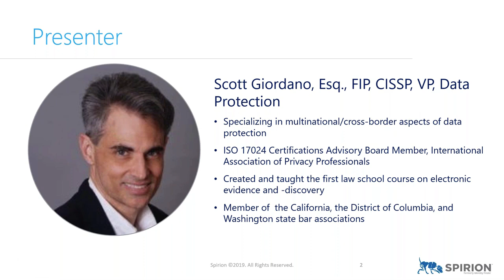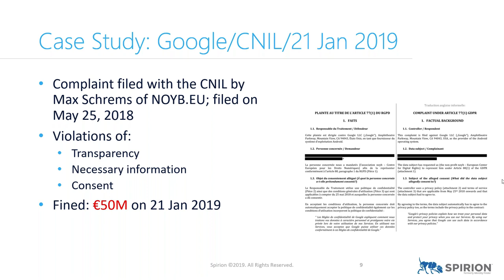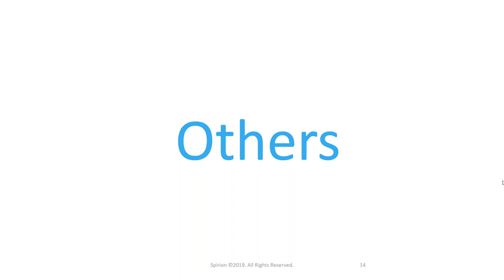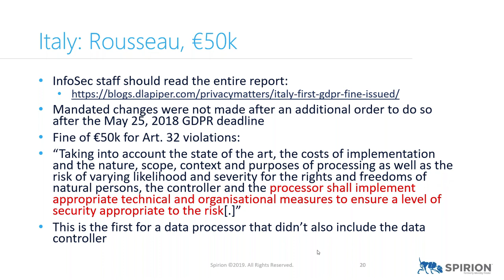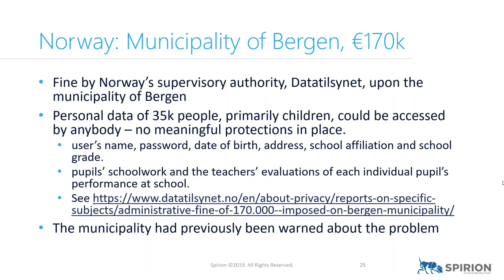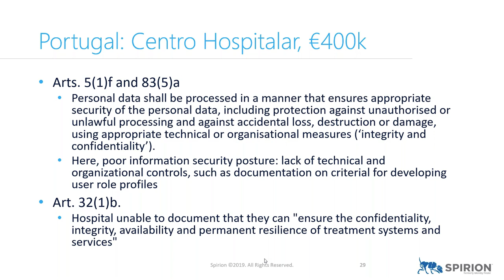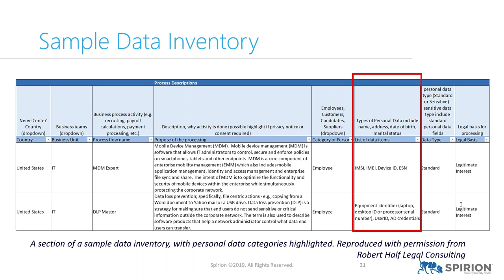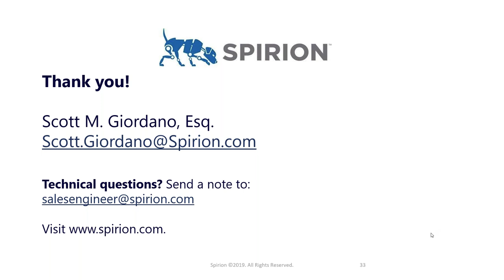The GDPR, Year One in Review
to view more videos on this topic.

After the May 25, 2018 deadline for compliance with the EU’s General Data Protection Regulation (GDPR) passed, many data protection professionals expected to see strict, if not draconian, enforcement of the Regulation by EU supervisory authorities.

However, according to law firm DLA Piper, in the first eight months since enforcement of the GDPR began, about 59,000 breaches have been reported to EU regulators but only 91 fines have been issued. Of these fines, only a few were considered noteworthy, including Google’s €50 million fine by the CNIL.

Many in the data protection industry are questioning the lack of fines and the relatively low values of the fines that have been issued. However, there are many practical lessons that this first year of GDPR enforcement has to offer.

In this webinar, we will review noteworthy enforcement actions as well as opinions by supervisory authorities, discuss the implications for your data protection program, and answer your questions.